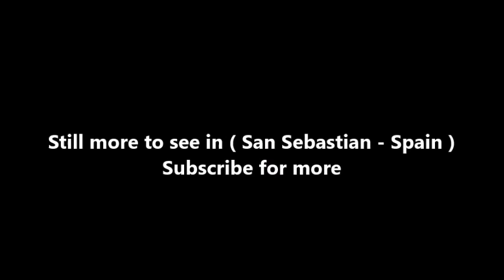Places to see in ( San Sebastian - Spain ) Eureka! Zientzia Museoa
The Eureka Science Museum, the Kutxa Foundation's social action, is a cultural and educational resource for our society. Donostia 's Miramon Technology Park is located at, in a natural environment, Eureka! The Science Museum is an interactive or interactive museum; Information is presented in a playful and instructive manner, with a new communication style, manipulating objects and experimenting.

The Eureka! Zientzia Museoa wants to offer a vibrant environment for participating in science and technology activities. It can be said that science is a science-making center, suitable for all ages, complementary educational programs to understand the principles of science, as well as a resource for families and individuals for their recreation, personal development.

The center has a permanent exhibition: Hipatia, where several areas of science can be seen, through more than 170 interactive modules distributed across 8 thematic halls. Its Planetarium, with 142 positions, is a very useful tool for  teaching astronomy , as well as offering more enjoyable screening films.

Eureka! Zientzia Museoa also has an astronomical observatory, Foucault 's pendulum, as well as a variety of animations and shows, and a more playful area with simulators. In the outer gardens, a set of models ( related to heritage buildings in Gipuzkoa ), as well as a mini-botanical garden and free parking.